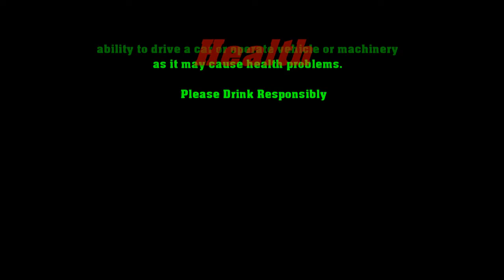Alcohol Health Warning Video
Public Warning, government official warning for drinking alcoholic beverages.